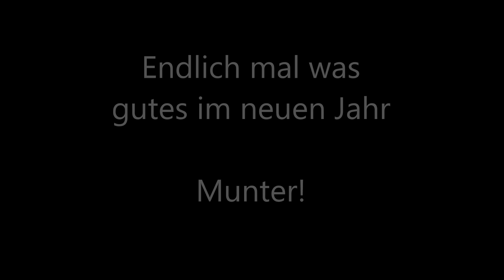Ich kann in Frieden gehen... Update zur Stromgeschichte